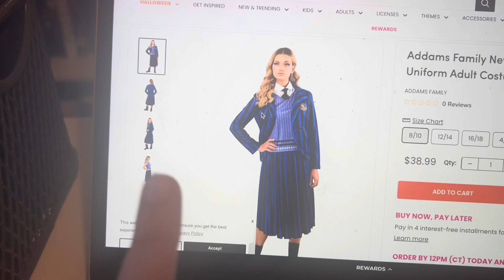Finally ordering my Halloween costume - DV Day 2510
Now let’s just hope it arrives in time

Much love! 💜

AMAZING intro video made by my friend @maddietraub ! Check out her YouTube channel “FamilyCircusPro” too!